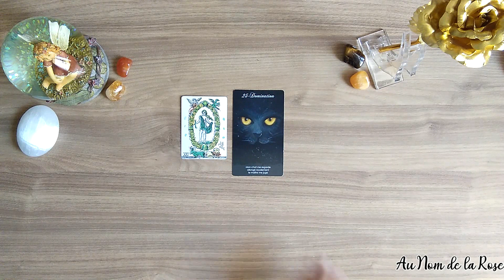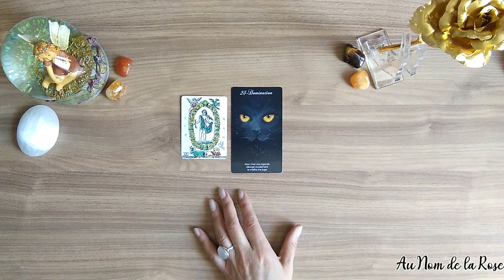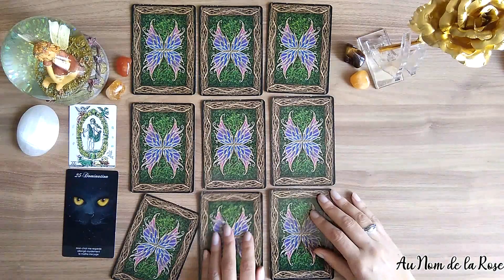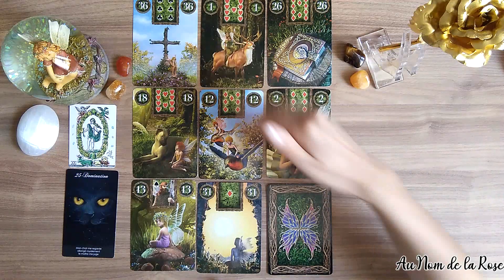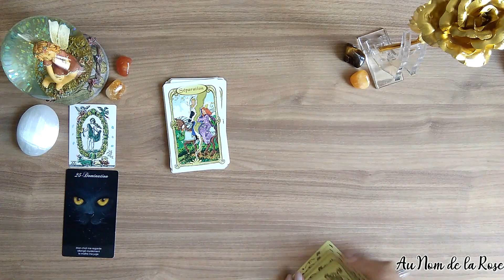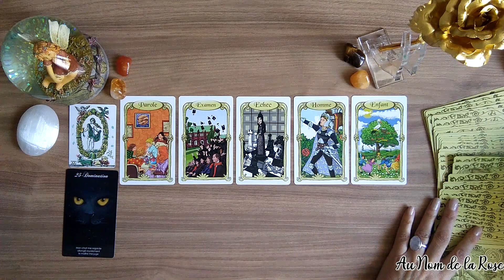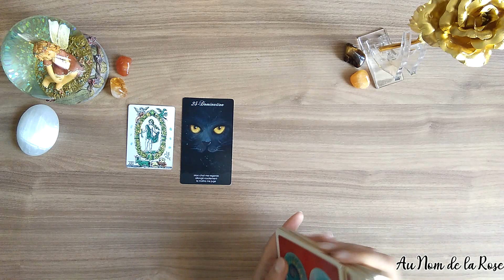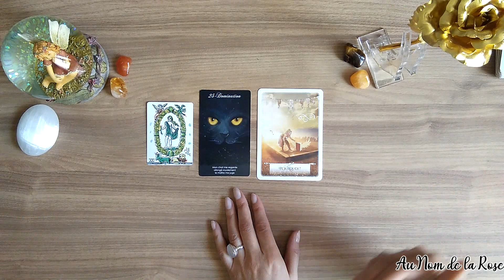GÉMEAUX - MAI 2020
Bonjour à tous et bienvenue sur votre chaîne de guidance intuitive "Au Nom de la Rose". Dans cette vidéo, vous trouverez la guidance intuitive pour le signe des Gémeaux pour le mois de Mai 2020.
Ceci est un tirage général des énergies avec le tarot & oracles.
Dans mon interprétation, je laisse libre cours à mon intuition en accueillant le message spontané des cartes. Le tirage est donc à adapter selon votre situation personnelle, sentimentale, professionnelle, relationnelle, amicale, familiale ou spirituelle.
J'espère qu'il vous parlera, n'hésitez pas à liker et me laisser vos commentaires pour me faire vos retours, et me dire ce qui résonne en vous.

Christa.